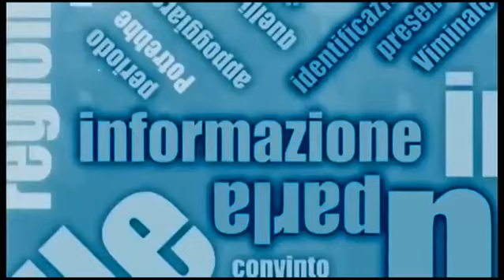L'Intervista del 07-06-2019